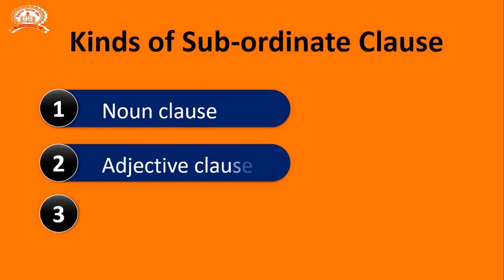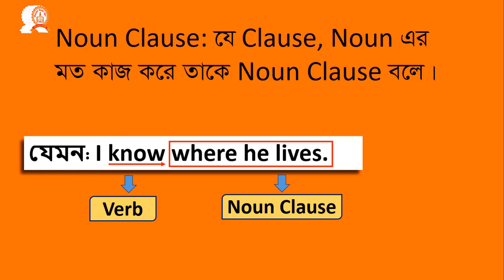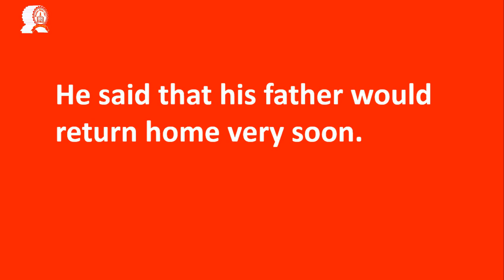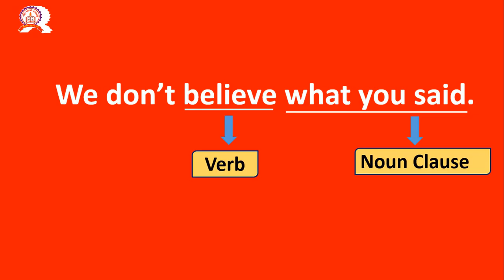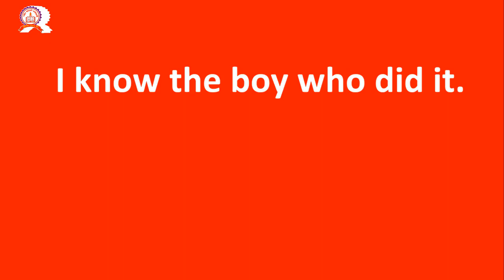English 2nd paper||Clause||Part 2